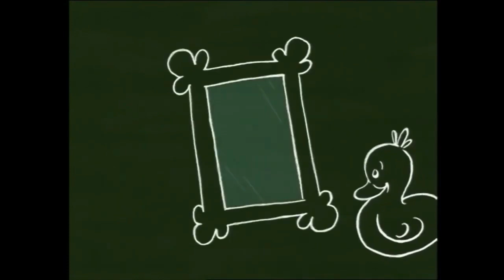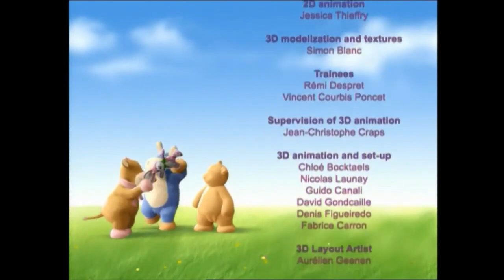Fun Diversion with Games and Activities